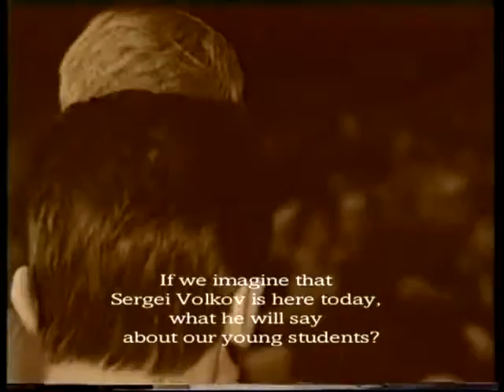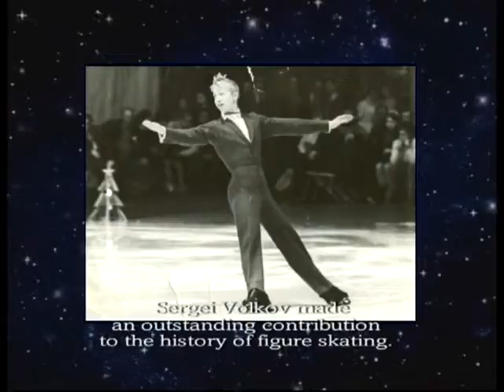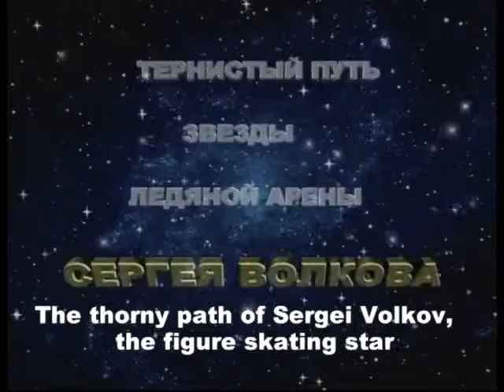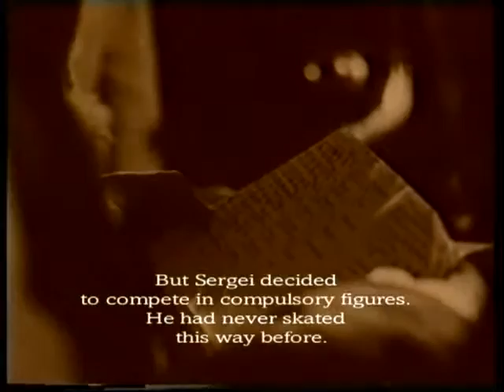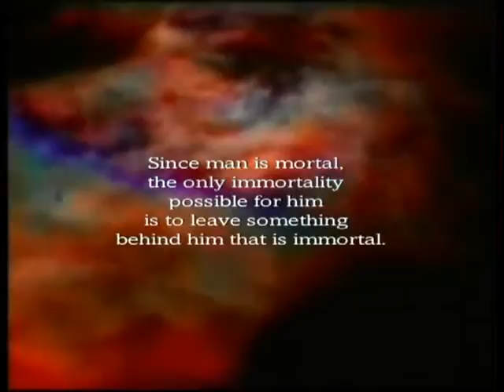Тернистый путь звезды ледяной арены Сергея Волкова